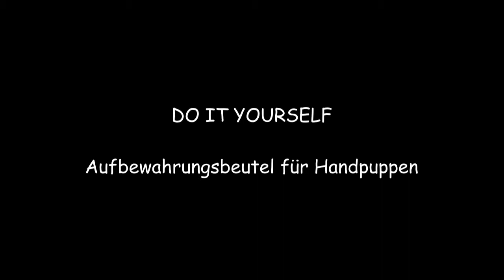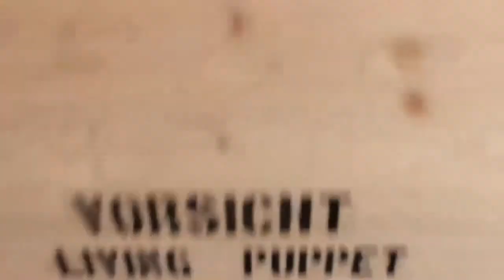DIY Display/ Ständer für Handpuppen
Sorry für den falschen Titel im Intro. Natürlich bauen wir den Ständer!

In diesem DIY (Do it yourself) zeige ich euch wie ihr eine Art Ständer für eure Puppe bauen könnt.
Was ihr dafür braucht:
- Grundplatte 300 x 200 mm aus Fichte oder MDF, 16mm dick
- 4-Kant Holz ca. 34x34 mm, 600 mm lang
- Rundstab 10 mm Durchmesser, 140 mm lang
- Schraube 3,5 x 60
- Nagel 35 mm

Werkzeuge:
- Schleifpapier (je nach Oberflächengüte: 80, 120, 180, 240) reicht aber auch mit einer 120er Körnung
- Bohrer in 3mm (optimal mit Kegelsenker) zum Vorbohren
- Bohrer 10mm (vorzugsweise mit Zentrierspitze)
- Bohrmschine
- Akkuschrauber oder Schraubendreher
- Holzleim D3 (wasserfest) geht aber auch normaler Leim (D2)

Viel Spaß beim Bauen!